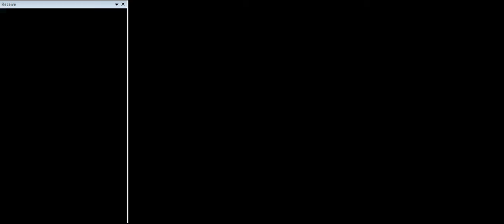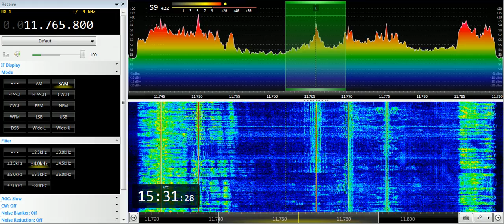10 07 2019 Voice of Turkey in Pashto to WeAs 1530 on 11765 7 Emerler